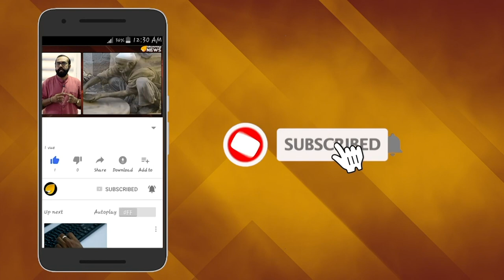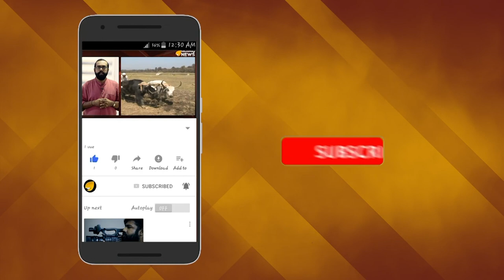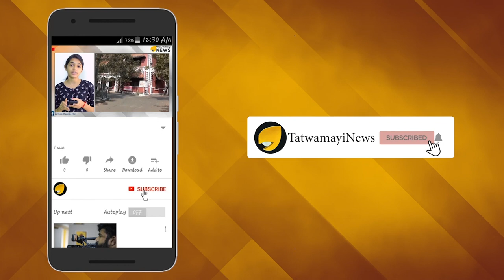ഇസ്റോയ്ക്കൊപ്പം നാസയും; ഒത്തു പിടിച്ചാൽ മലയും പോരും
ചന്ദ്രയാൻ ദൗത്യത്തിൽ ഇന്ത്യക്ക് കൈത്താങ്ങുമായി അമേരിക്കൻ ബഹിരാകാശ ഏജൻസിയായ നാസയും രംഗത്ത്. ചന്ദ്രോപരിതലത്തില്‍ സോഫ്ട്‍ലാൻഡിങ്ങിനിടെ നഷ്‌ടമായ  വിക്രം ലാന്‍ഡറുമായുള്ള ബന്ധം പുനഃസ്ഥാപിക്കാനാണ് ബഹിരാകാശ ഗവേഷണ രംഗത്തെ അതികായരായ നാസ ഇന്ത്യക്കൊപ്പം കൈകോർക്കുന്നത്.